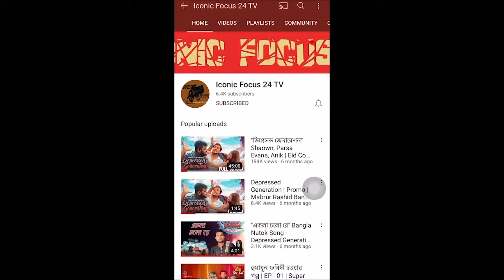Universe Boss Chris Gayle biography in Bangla | ক্রিস গেইল এর অজানা জীবন কাহিনী। Untold life story